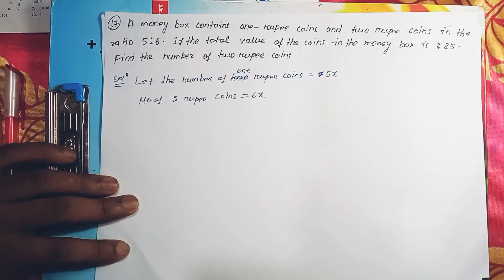Linear Equations in One Variable|| Worksheet 2|| Qno.15,16,17|| Ch- 9